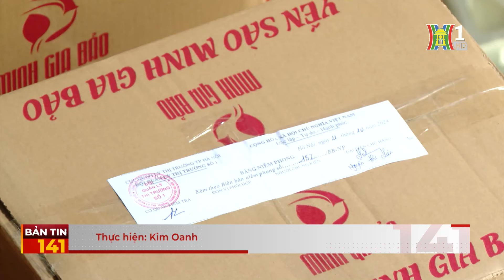Tạm giữ hơn 93.000 hũ yến chưng không rõ nguồn gốc | Bản tin 141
Khoảng 93.000 hũ yến chưng không rõ nguồn gốc vừa bị Đội 1, Cục Quản lý thị trường Hà Nội thu giữ khi tiến hành kiểm tra kho hàng của một hộ kinh doanh trên địa bàn quận Hà Đông.